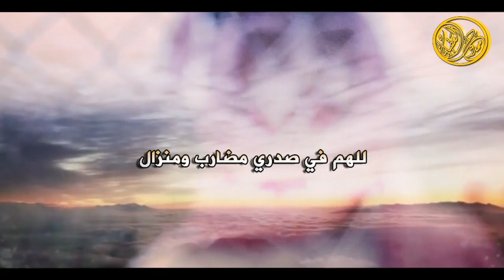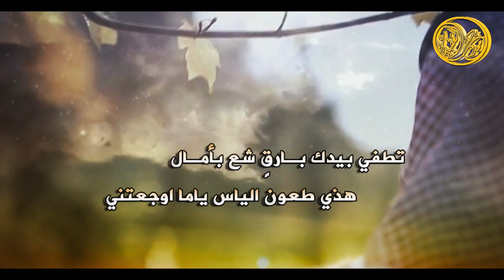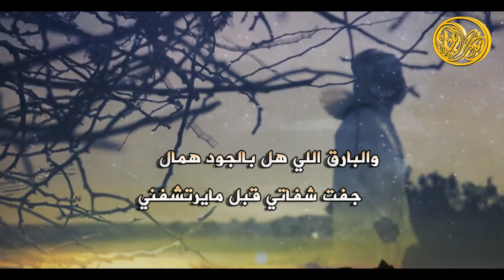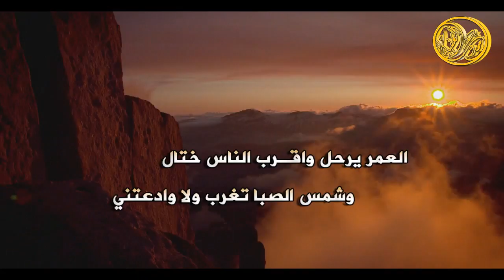شيلة ياحزن قلبي || كلمات الشاعره شواهق نجد | اداء منصور الميموني